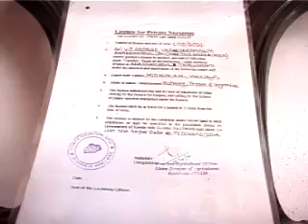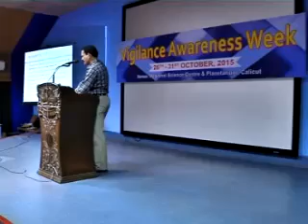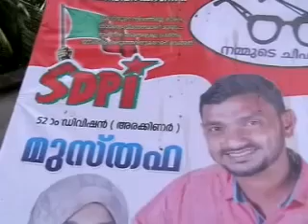KOZHIKODE JILLAVARTHAKAL 29 10 2015